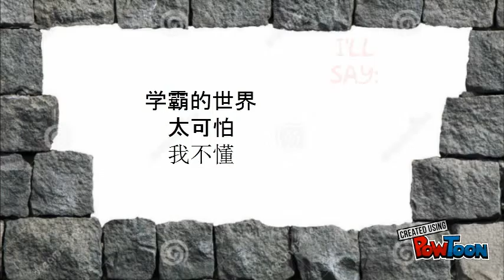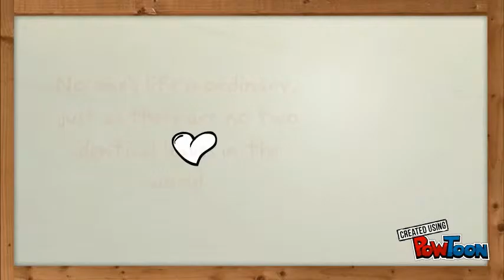EY competition-- Created using PowToon -- Free sign up -- Create animated videos and animated presentations for free.  PowToon is a free tool that allows you to develop cool animated clips and animated presentations for your website, office meeting, sales pitch, nonprofit fundraiser, product launch, video resume, or anything else you could use an animated explainer video. PowToon's animation templates help you create animated presentations and animated explainer videos from scratch.  Anyone can produce awesome animations quickly with PowToon, without the cost or hassle other professional animation services require.